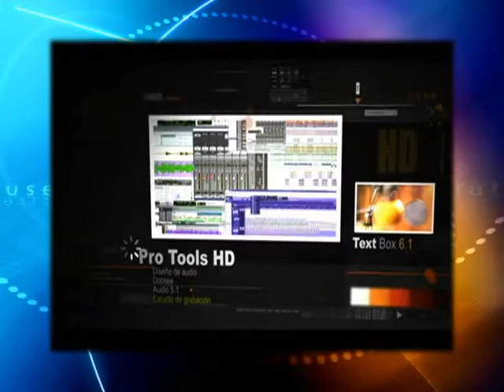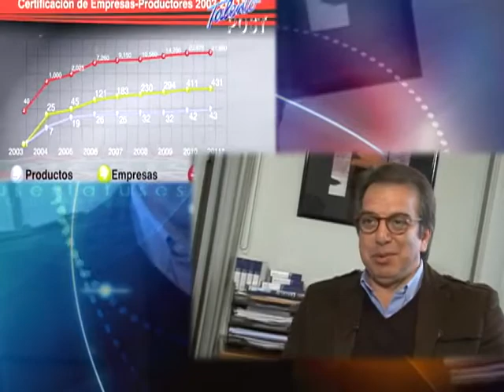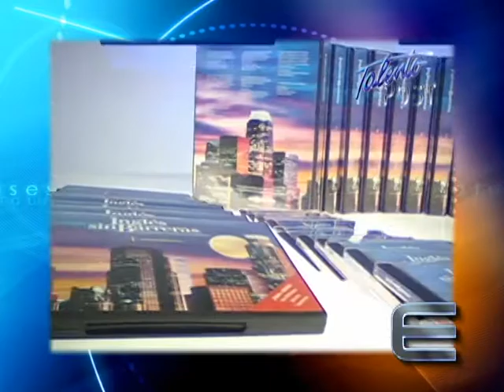Estatus - Talento Post; 27 Años Postproduciendo